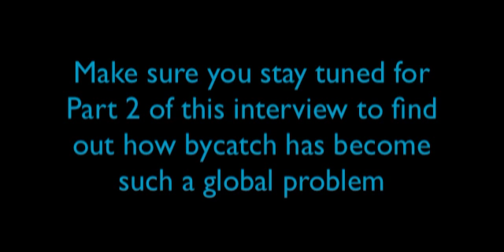Understanding Bycatch with Kate McClellan - Part 1 of 5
Kate McClellan, Assistant Scientist with the Consortium of Wildlife Bycatch Reduction talks to us about the Consortium and how her background helps her work to reduce bycatch in fisheries